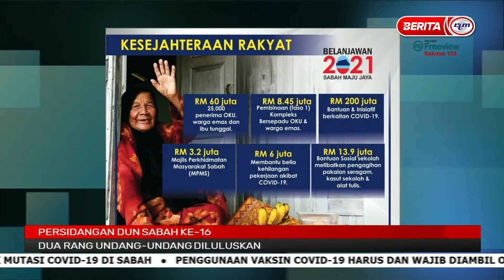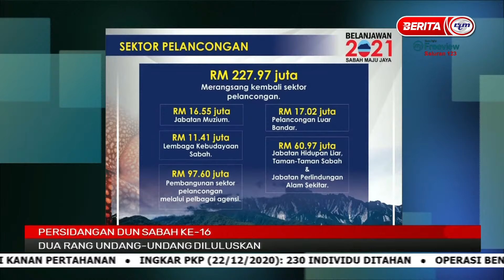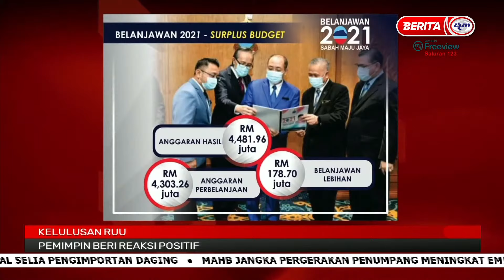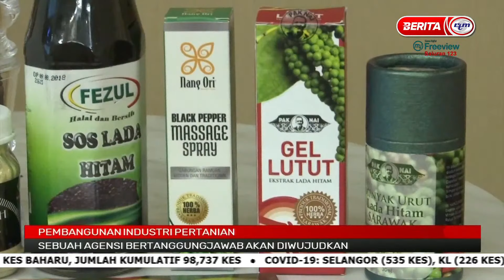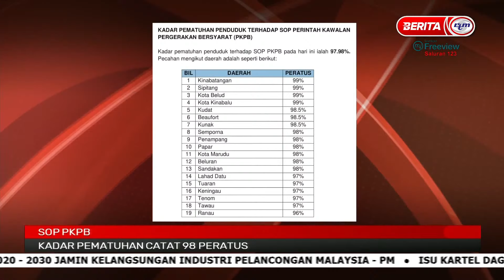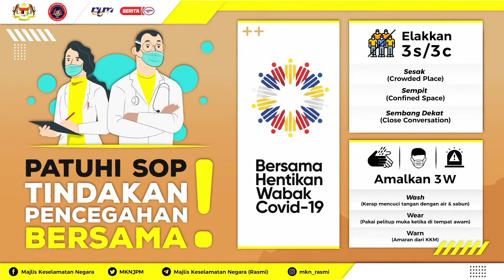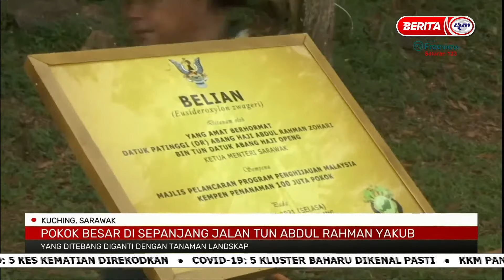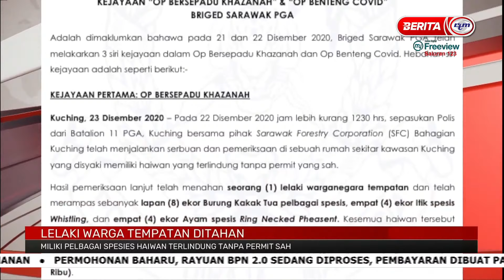24122020 BERITA PAGI SABAH & SARAWAK